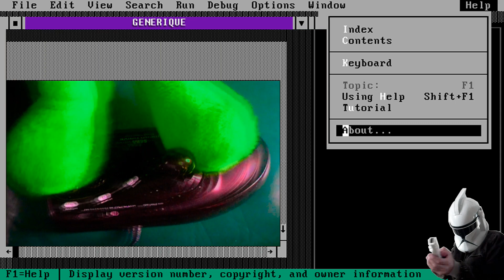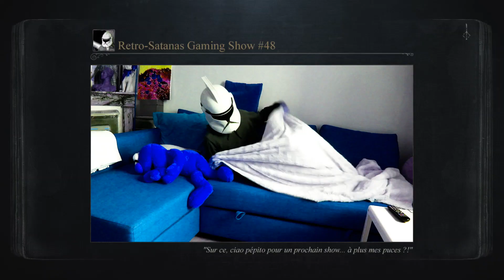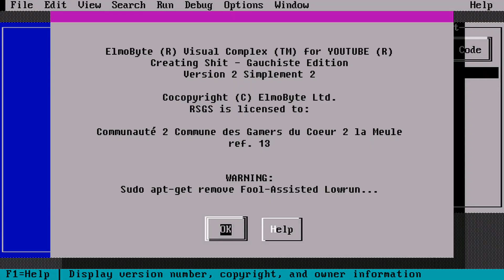RSGS #48 HD : Spécial Bloodborne™ [PS4] (Fool-Assisted Lowrun)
* Magazine déviant en HD 1080p 16/9
* Débloquez 4 modes de jeux inédits (sans mods ni cheats) dans l'absurdité ludique sur Bloodborne™ ! Au programme du défi hardcore, artistique, cosmique, puéril voire paillard.
* Si vous souhaitez encourager ma démarche indépendante depuis 6 ans, n'hésitez pas à partager mes Retro-Satanas Gaming Show. Mon salaire réside dans vos seuls commentaires...